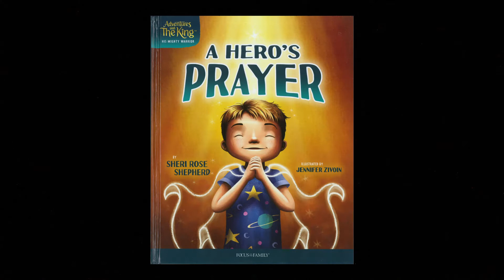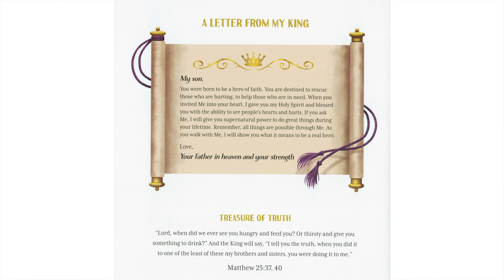CCGS Kids Storytime // EP 19 - A Hero's Prayer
A Hero's Prayer
by Sheri Rose Shepherd
illustrated by Jennifer Zivoin